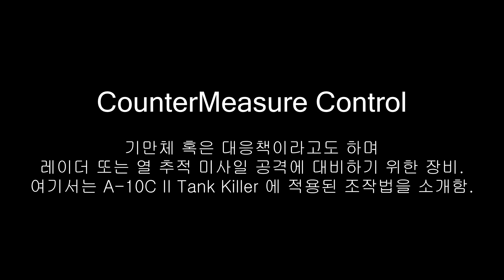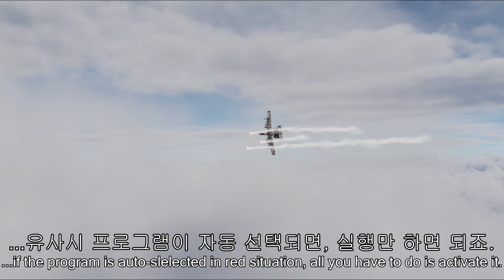DCS world 2.7 | A-10C II Tank Killer - CMS Very Simple Usage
DCS 2.7
A-10C II Tank Killer - CMS Very Simple Usage

CounterMeasure System
- 대응책, 기만체 등으로 표현되는 플래어, 채프 투하 시스템입니다.
- A-10C 에서 A-10C II 로 넘어오면서 상당히 직관적이고 간편해졌죠.

CHAPTER
00:00 - Logos & Description
00:27 - Basic way to drop
00:55 - The way to drop using program

※ 저는 현실 고증은 잘 모르겠고, 그저 게임 상에 맞춰진 플래이 방식일 뿐임을 알려드립니다.